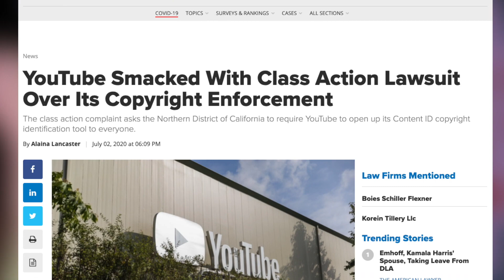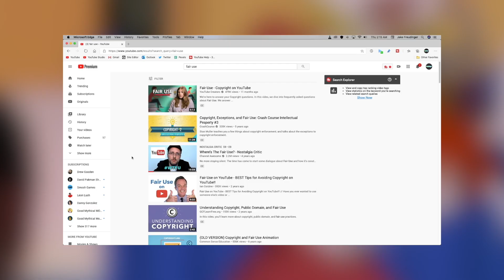Classic Nickelodeon: More like DICKELODEON (Nick might want to sue me)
surprise at the very very end ;)

Nickelodeon doesn't seem to care either way. It seems to me that YouTube has become ridden once again with false copyright claims, even from big companies, that infringe on fair use rights laid out in Section 107 of the Copyright Act.

Copyright.gov has a copy of these laws as they state "Section 107 of the Copyright Act provides the statutory framework for determining whether something is a fair use and identifies certain types of uses—such as criticism, comment, news reporting, teaching, scholarship, and research..."

Let me know what show you’d like to see next in the comments!

Writing & Editing: Jake Freudinger
Executive Snack Producer: Bree Barry